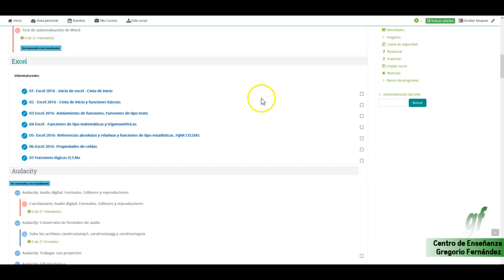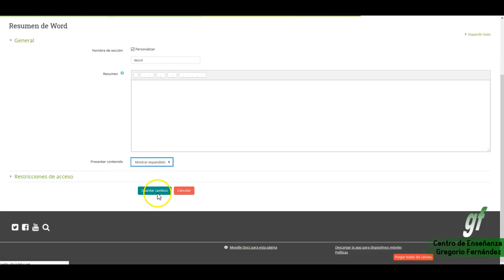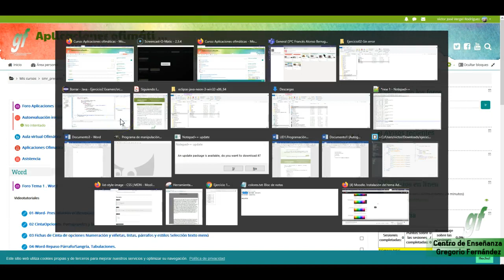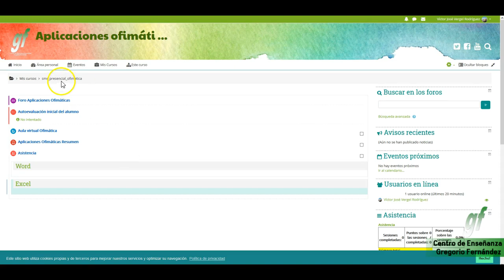20201203 - Moodle - Secciones Flexibles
Descripción:

Nuevo tipo de visualización de las secciones por el cual se puede contraer aquellos temas/secciones en los que no estamos actualmente y queda visualmente más comprimido.